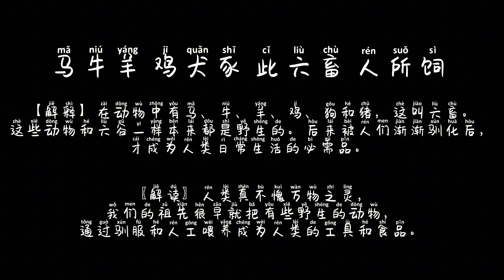三字经-马牛羊 鸡犬豕 此六畜 人所饲